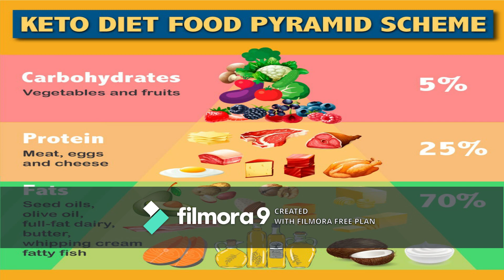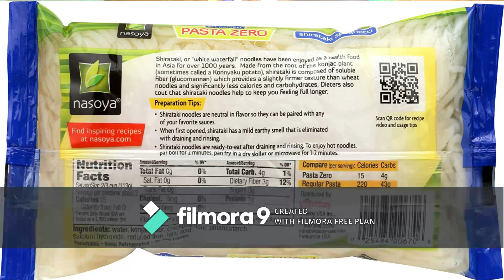HOW TO START A KETO DIET?/COMMENT DEMARRER UN REGIME CETOGENE?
Dans cette vidéo, je vous presente les aliments recommendés dans ce régime cétogène.Pour ceux qui veulent un suivit particulier, bien vouloir conctacter le CENTRE MEDICAL HIPPOCRATE( CMH) / CAMEROUN .